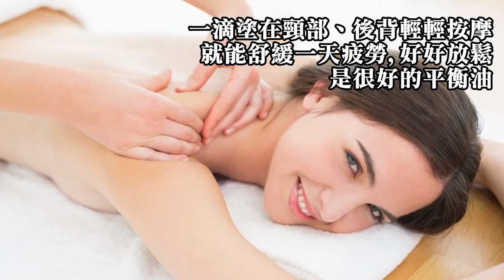webner馬鬱蘭單方精油